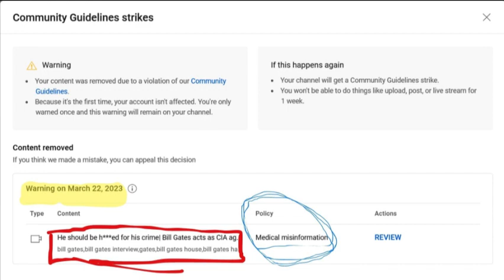This will occur once YouTube has more knowledge than academics from Cambridge, Harvard, etc.